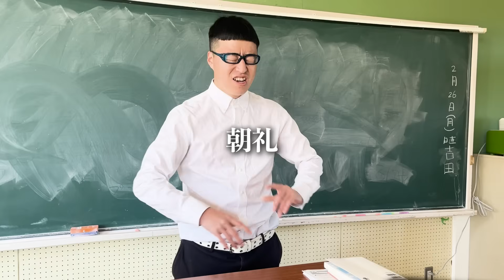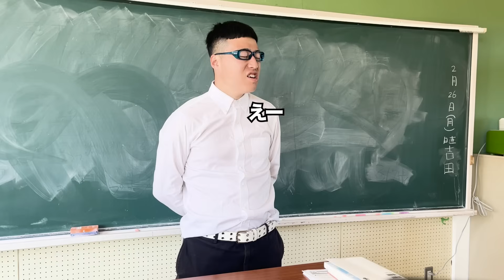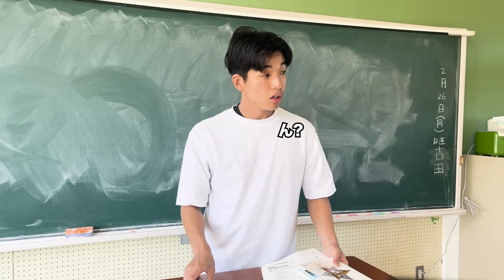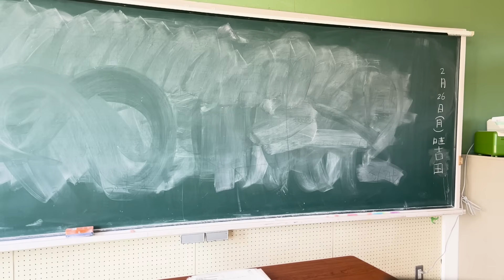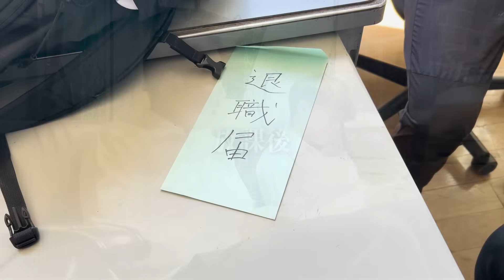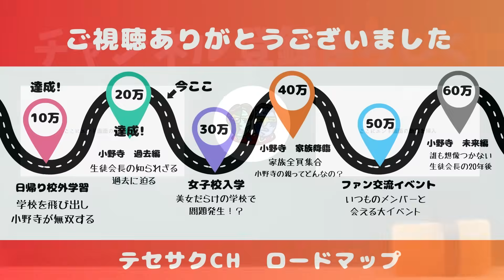先生の退職を全力で阻止する生徒会長の１日。